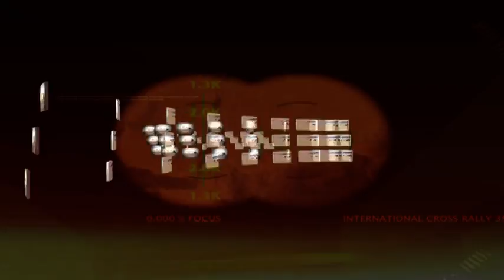Rallye des Pharaons JVD 2010 car 312